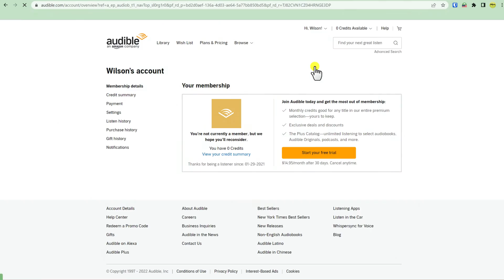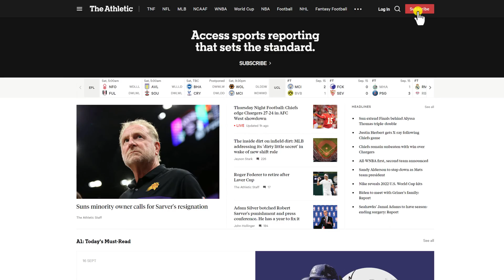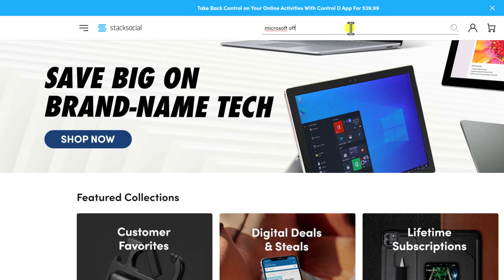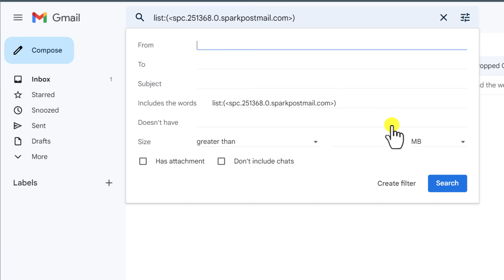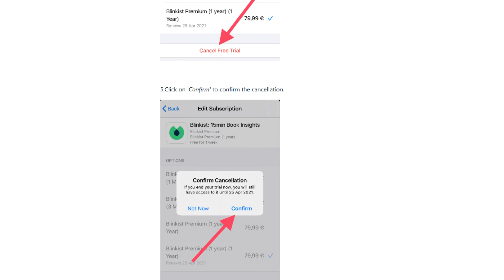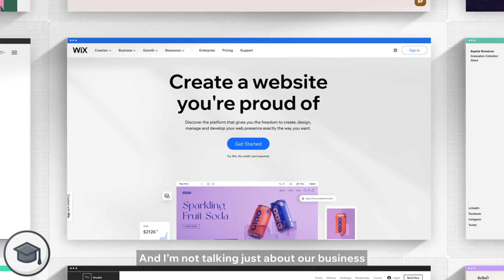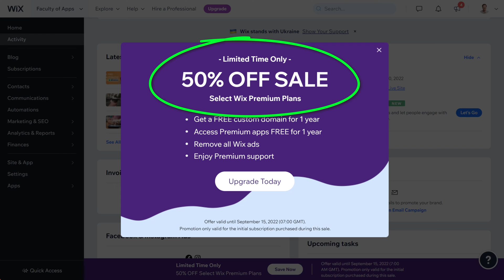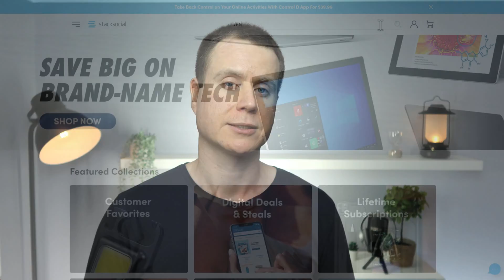10 Subscription Apps That Are ALWAYS Discounted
How to get a discount on 10 popular subscription apps so you never have to pay full price! Time Tags below...

0:00 - Prime, Kindle Unlimited, Audible
1:45 - The Athletic
2:49 - Microsoft Office
3:37 - Gmail Filtering
4:32 - Blinkist
5:22 - 12 Min Books, FlashBooks
5:43 - HeadSpace
6:28 - Grammarly
6:45 - Wix
7:23 - Camtasia
8:01 - VPNs

👉 FREE YOUTUBE COURSE?